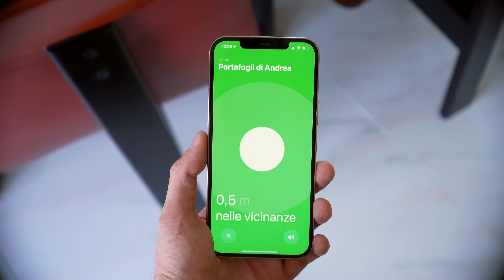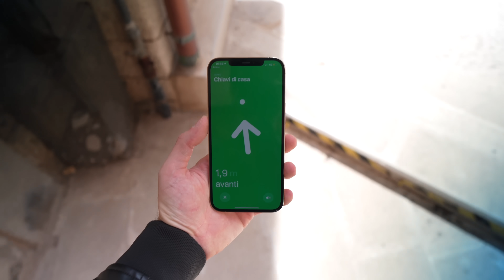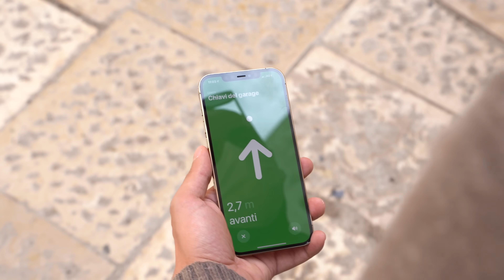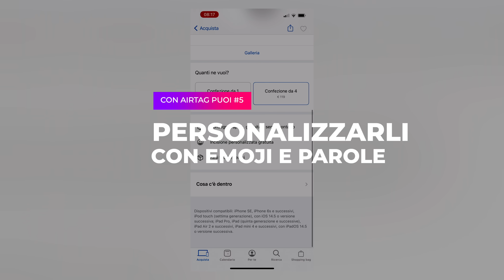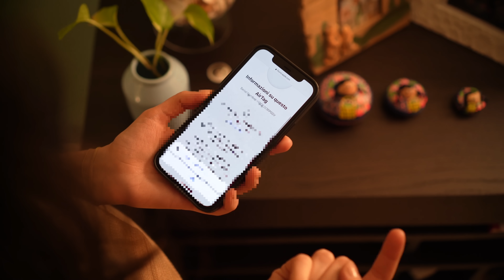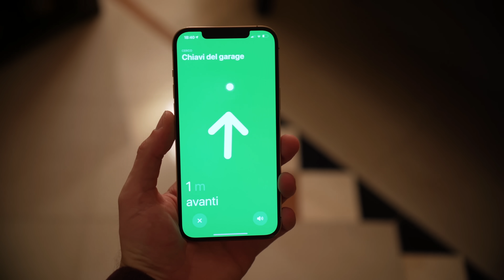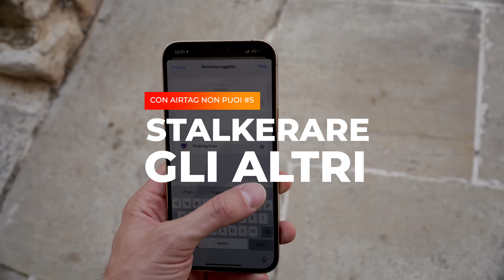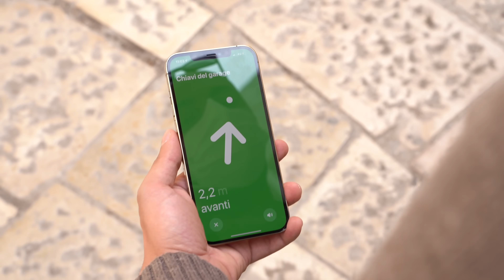5 COSE CHE PUOI FARE con  AIRTAG (e 5 che NON puoi fare) - Recensione